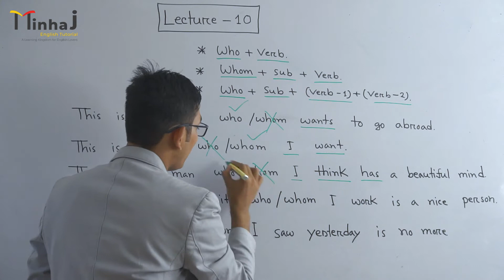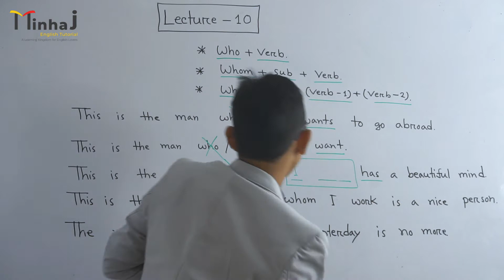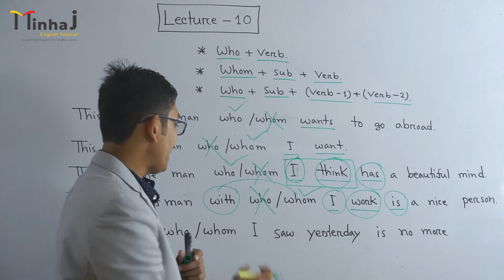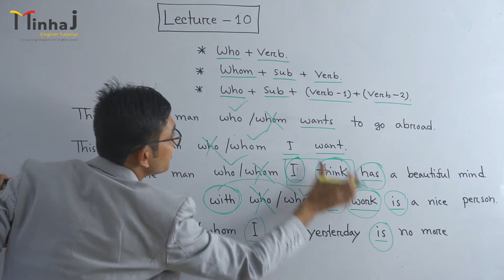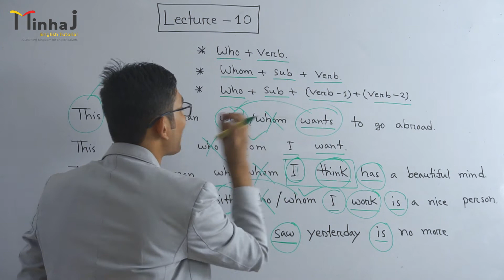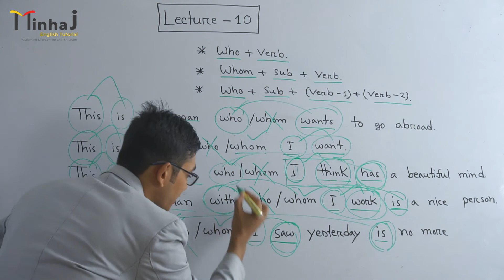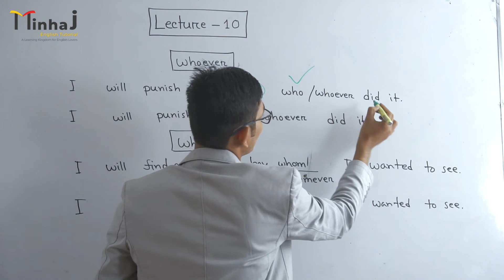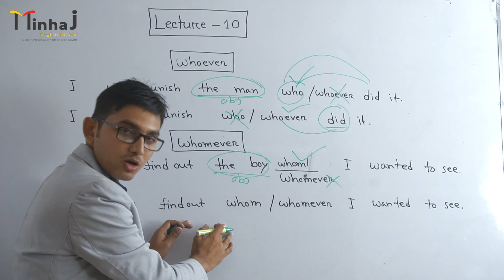Who, Whoever, Whom, Whomever এর বিস্তারিত ব্যবহার শিখে নিন| Pronoun| Relative Pronoun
Minhaj English Tutorial এর পক্ষ থেকে সবাইকে স্বাগতম...

**  English Lecture Series [ BCS , University Admission Test & Job Exams ]

23. Tense

University Admission Candidates, BCS সহ অন্যান্য সরকারি-বেসরকারি চাকরি প্রার্থীদের জন্য প্রয়োজনীয় English Grammar Parts নিয়ে চ্যানেলটি সাজানো হয়েছে । বিশেষভাবে বিভিন্ন বিশ্ববিদ্যালয় ভর্তি পরীক্ষার্থীদের জন্য প্রয়োজনীয় Grammar Parts এখানে সাবলীল ও বিস্তারিতভাবে আলোচনা করা হয়েছে।